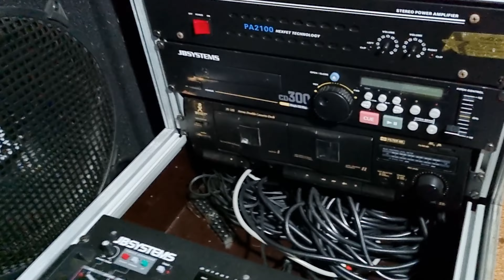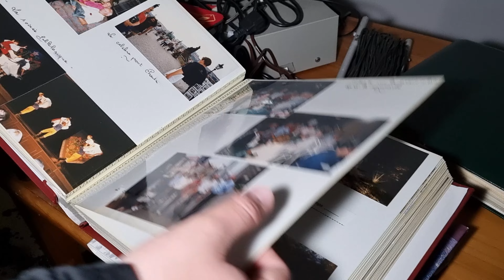On s'infiltre dans un stade de foot abandonné!!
BIENVENUE dans la FAMILLE des URBEXEURS !!

Vous êtes fan d'exploration urbaine ? et bien la chaîne est faite pour vous.

---OBJECTIF CHAINE---
L'objectif de ma chaine est mise a jour en temps réel: 257% 11.6K/4.5K
Et bienvenue au dernier follower : Rodolfo Martínez Mendez